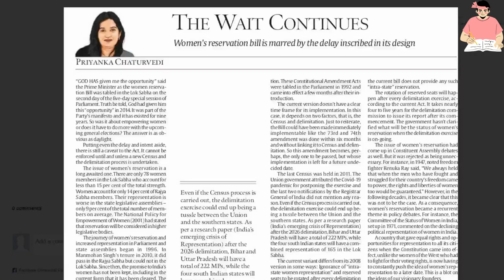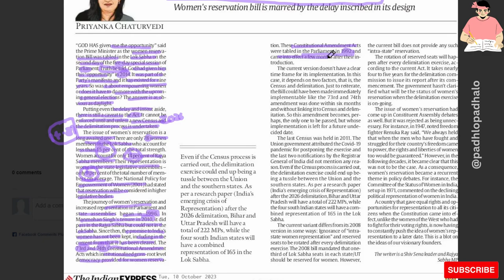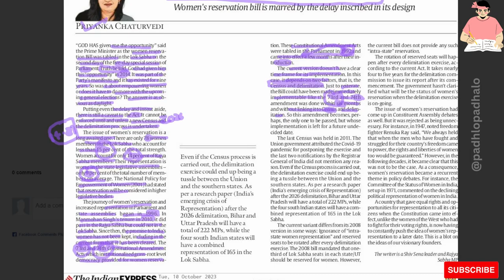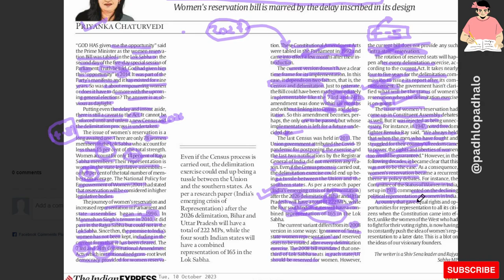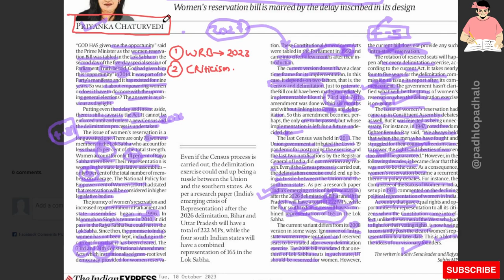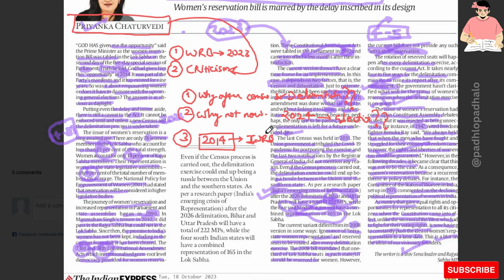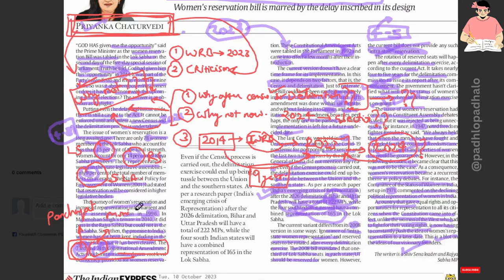Women reservation Bill Criticism.